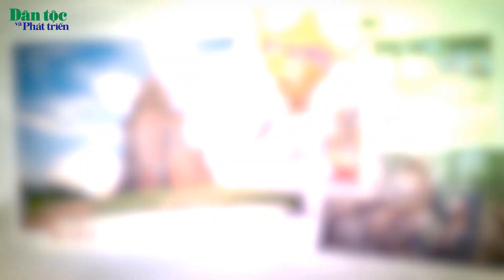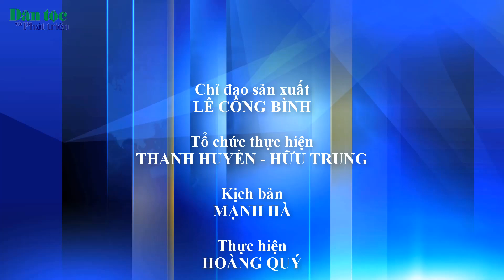Làng thổ cẩm nổi tiếng và lâu đời nhất của đồng bào Thái ở Nghệ An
Bản Hoa Tiến xã Châu Tiến, huyện Quỳ Châu là bản Thái cổ, được biết đến là một trong những địa chỉ dệt thổ cẩm nổi tiếng và lâu đời nhất của người Thái ở tỉnh Nghệ An. Tiếp nối qua nhiều thế hệ, bằng tình yêu nghề và đôi bàn tay khéo léo, những người phụ nữ Thái nơi đây đang cùng nhau phát triển nghề dệt thổ cẩm với nhiều nét độc đáo, đặc biệt là kỹ thuật nhuộm và dệt đặc trưng, riêng có.